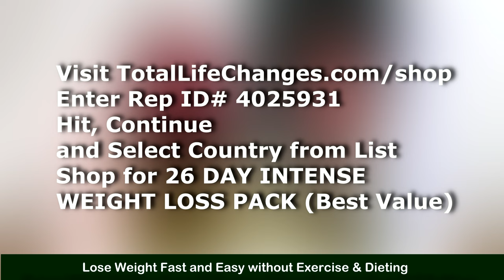weight loss tea - Iaso Tea helps you with weight loss in 1 week!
Larry talks about his journey and ongoing battle with (and victory over) Obesity (rapid weight loss, weight loss success stories, motivation to lose weight). Tune in to his new path breaking Weight Loss System (weight loss for men, weight loss help, weight loss ideas) which guarantees results. The System's Three Pillars - Food (Weight loss Supplements) + Mindset (Attitude) + Action = Weight Loss Results.

Enter Rep ID# 4025931, hit "Continue", select Country, Shop for "26 Day Intense Weight loss Pack" - Best Value (Contains the Iaso Weight loss Tea, Resolution Drops to control Cravings and, Nutriburst - provides the body with much needed Nutrients, Minerals and Vitamins to keep you healthy while you lose the weight week on week.

The Larry Henderson Official Channel is all about Overcoming Challenges, Obstacles and surging past them to realize one's goals and Full Potential - to live a more Balanced and Fuller Life (Happier Life).